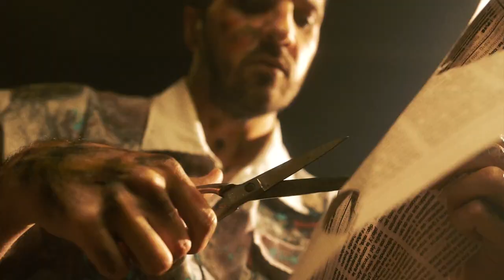Martín Rosito - Nadia (Videoclip Oficial)